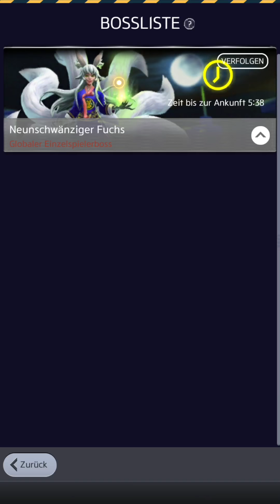Ghostbusters World Gozers Turm Stockwek 4 bis 7